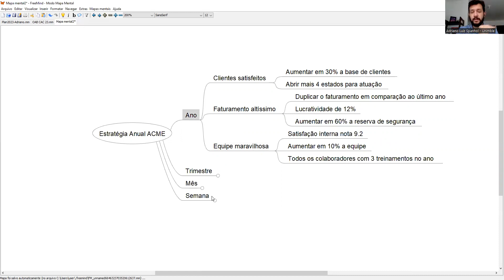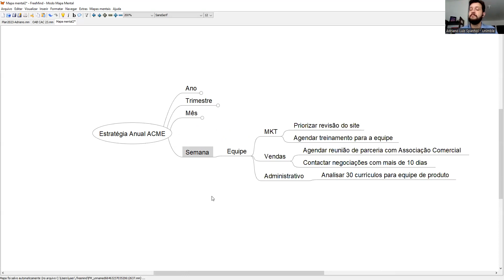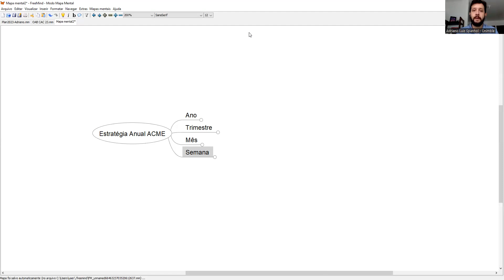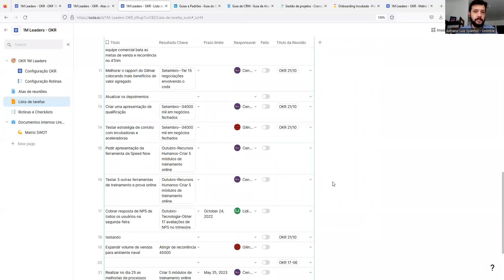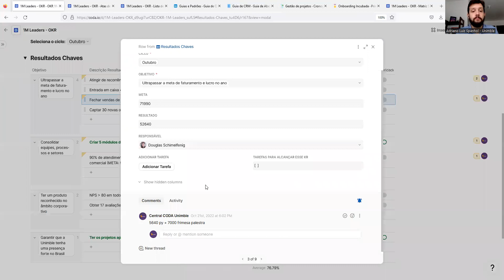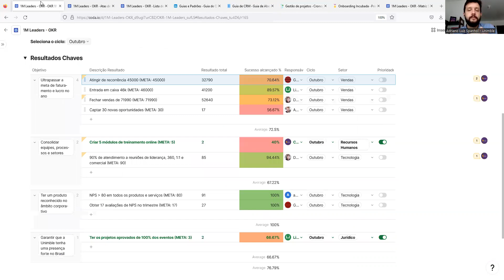Da estratégia para uma equipe focada: Unimble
Conte com nosso apoio para:
Definir onde você quer chegar com sua empresa;
Definir os indicadores que representam que você atingiu o sucesso;

Após isso:
Treinaremos e implantaremos a rotina dos líderes de como gerir a empresa de forma estratégica;
Implantaremos nosso portal de gestão estratégica;
Ajudaremos a criar a cultura de produtividade focada na sua equipe.

Agende uma conversa com nossa equipe para avaliar como podemos te ajudar.